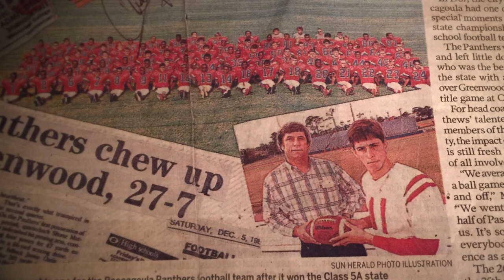Head Ball Coach Stories: 'FUN' & Gun?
Steve Spurrier and his QBs... Pitchin' & Catchin' & a little bit of tough love.

Hank Williams Junior Jr.